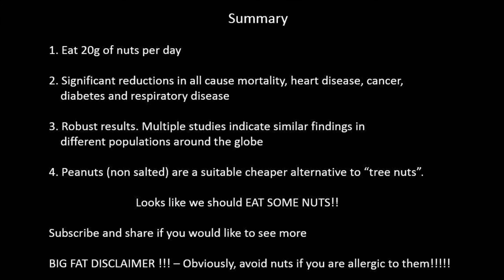Journeyman: It's all about eating NUTS! what the latest science says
MAJOR new scientific studies now show that regularly eating nuts can bring enormous health benefits. FIND OUT WHAT and how much to eat: